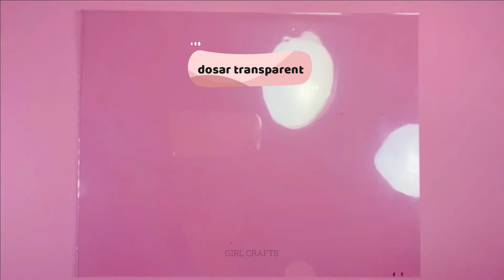DIY 15 RECHIZITE ȘCOLARE DIN CE AI ACASĂ-ÎNAPOI LA ȘCOALĂ-CAIET PLUȘAT,PENAR LICHID ȘI MAI MULT..